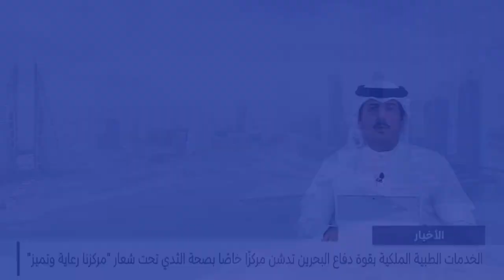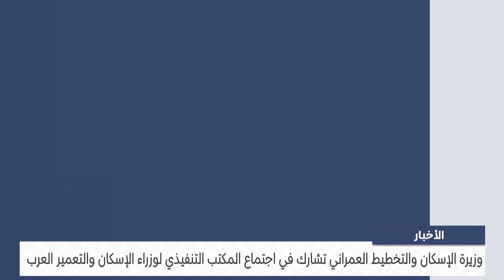البحرين مركز الأخبار : وزيرة الإسكان تشارك في اجتماع المكتب التنفيذي لوزراء الإسكان والتعمير العرب